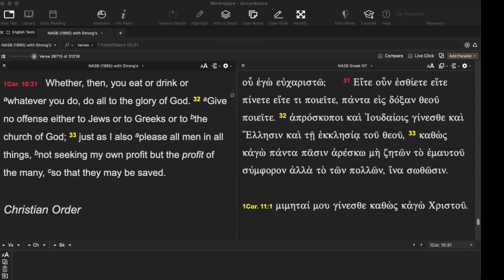Important for All Christians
Your Character Matters